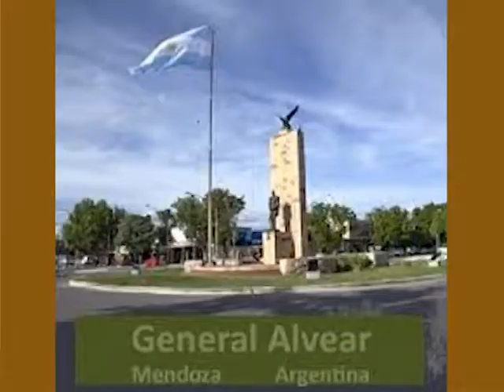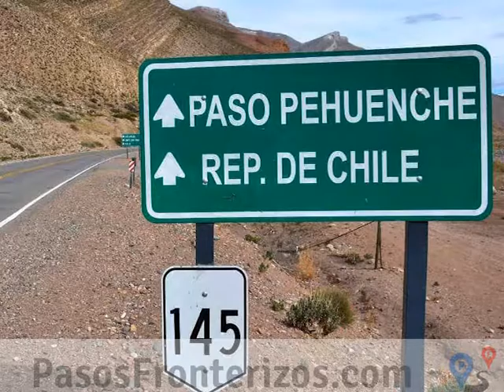A MÍ ME PARECE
Análisis del sur mendocino por el ex intendente justicialista Vicente "Chicho" Russo.